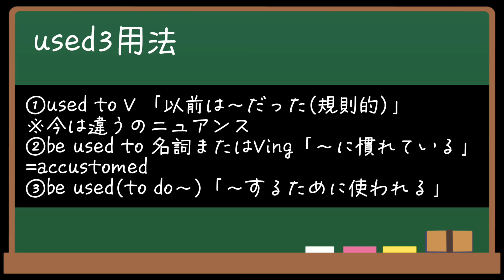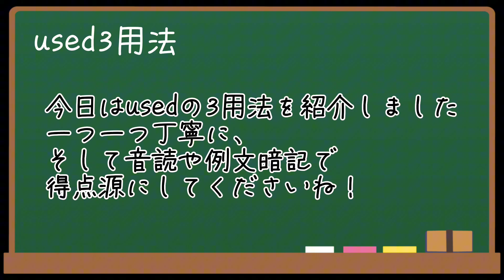【基礎完成英語】知らないとヤバイ差がつく英文法！usedの3用法をオリジナル例文で徹底攻略！英語